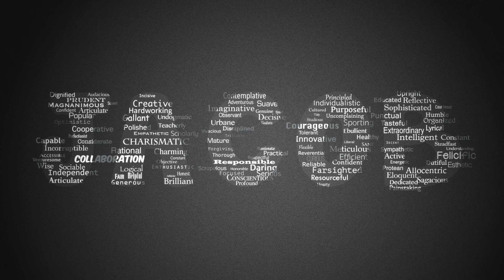Music Supplement from Jacob Wu - Original Soundtrack